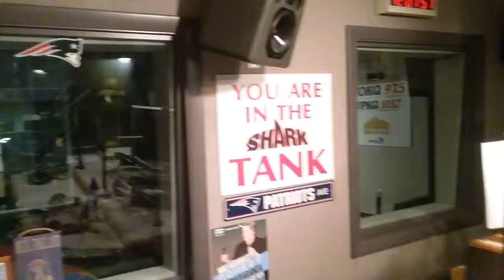Jonathan's 'Lame Joke of the Day' #27